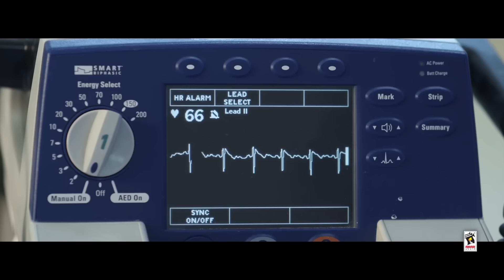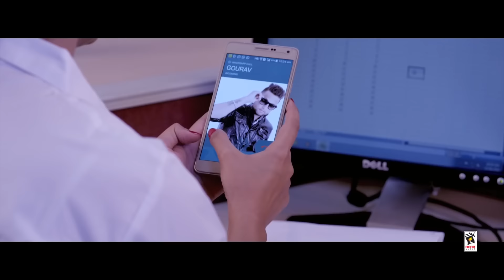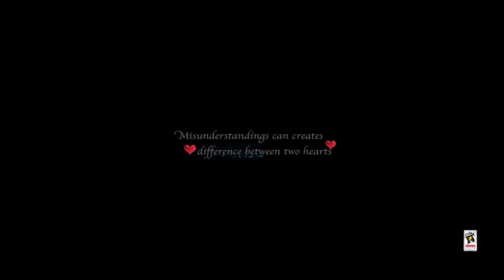Phir bewafai song 2. ..rush ke na ja shajna tere bin dil na lagna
Phir bewafai. .2016...imran ra ja. .
Sad song. .